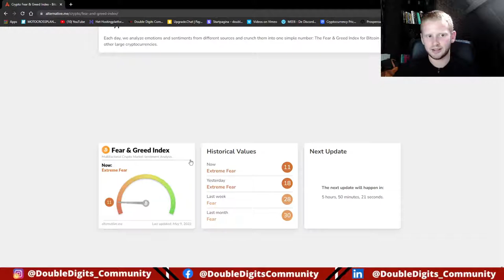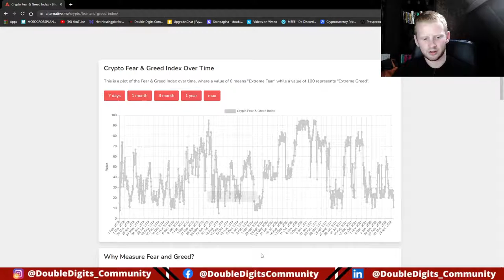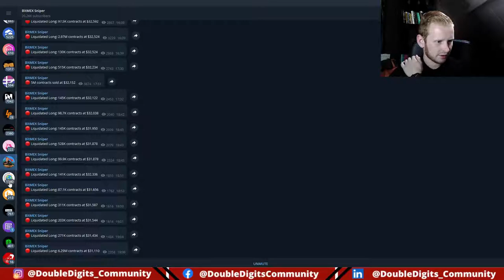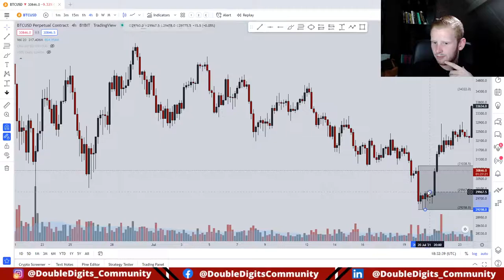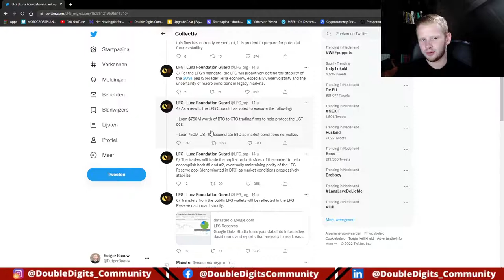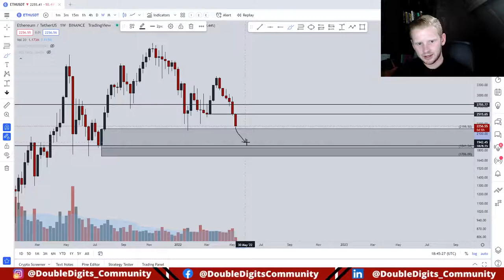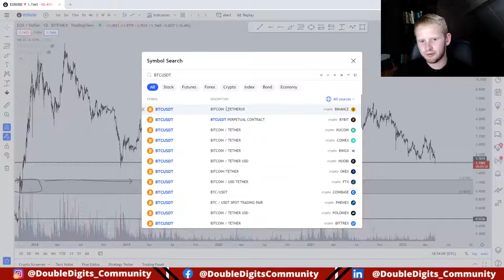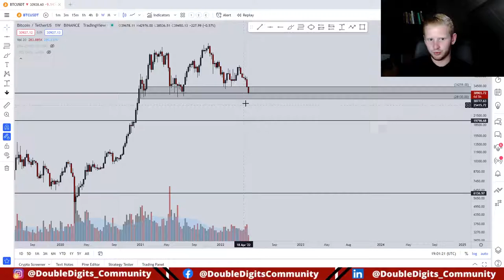Bitcoin blijft dalen! | Livestream | DoubleDigits Community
Welkom bij de DoubleDigits Community,

Altijd al bij een community willen horen waar alle informatie aan je voeten ligt? Het traden van- en investeren in crypto was nog nooit zo makkelijk. Alle informatie die hiervoor nodig is, wordt verschaft door ons team!